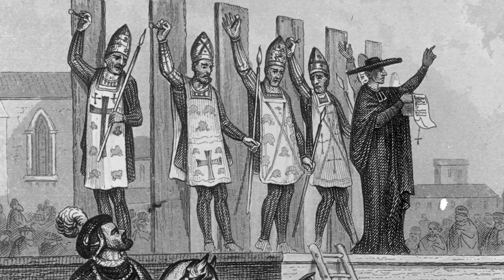St Nemesius - Saint of the Day with Fr Lindsay - 19 December 2022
Here is a brief reflection on the life of  St Nemesius presented by Fr Lindsay Lobo